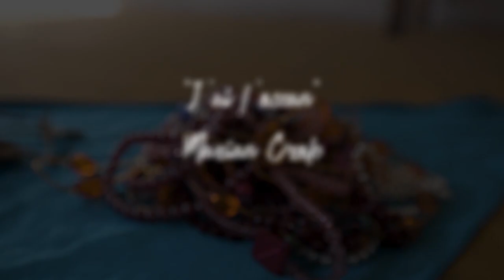" J'ai l'ocean " / Marian Crole / SAS #11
Tema " J'ai l'ocean "
Voz : Marian Crole
Guitarra : Christian Molina

Producción: Hernán Cabral y Lucas Beathyate
Cámaras: Joaquín González y Nicolás Pezzino
Sonido: Irene Aguerre
Edición: Ailén Cabrera y Joaquín González

agradecimientos:

Anormal-estudio Cerrito 734
Diego Cotelo
Mariela Guadalupe

Producción gral:
Álvaro  González Novoa

Sesiones Apata Suelta 2018